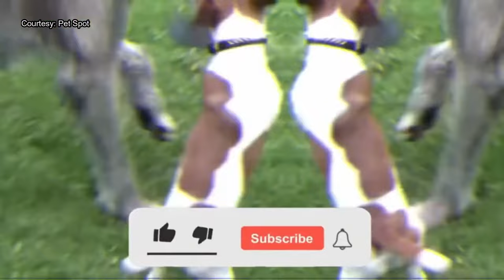10 World's Biggest Dog Breeds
Top 10 World's Biggest Dog Breeds — Team Erwin (Worldwide Edition)

A dog is a domesticated carnivorous mammal that belongs to the Canidae family, which also includes wolves, foxes, and other similar species. Dogs are known for their close relationship with humans and have been domesticated for thousands of years. They come in various breeds, each with its own distinct physical characteristics, temperament, and purpose. Dogs are typically characterized by their four legs, a tail, a snout, and prominent ears. They have a highly developed sense of smell and hearing, which contribute to their abilities in hunting, tracking, and detecting certain substances. Dogs have a wide range of sizes, from small breeds like Chihuahuas to large breeds like Great Danes. Throughout history, dogs have served humans in various roles, such as companions, working animals, and service animals. They are known for their loyalty, intelligence, and ability to be trained for different tasks. Dogs also provide emotional support and are often regarded as beloved pets by many individuals and families worldwide. As social animals, dogs form strong bonds with their human owners and thrive on companionship and interaction. They communicate through body language, vocalizations, and gestures. Dogs require care and attention, including regular exercise, proper nutrition, grooming, and healthcare, to ensure their well-being. In many cultures, dogs are considered part of the family and are cherished for their companionship, protection, and assistance in various roles such as herding, guarding, search and rescue, therapy, and law enforcement.

00:00​ Intro
00:17 English Mastiff
00:54 Irish Wolfhound
01:36 Saint Bernard
02:20 Newfoundland
02:56 Dogue de Bordeaux (French Mastiff)
03:27 Leonberger
04:04 Anatolian Shepherd
04:34 Neapolitan Mastiff
05:09 Great Dane
05:40 Caucasian Shepherd
06:17 Outro